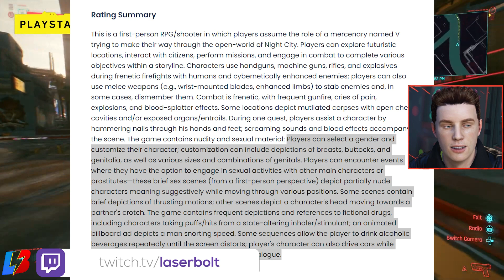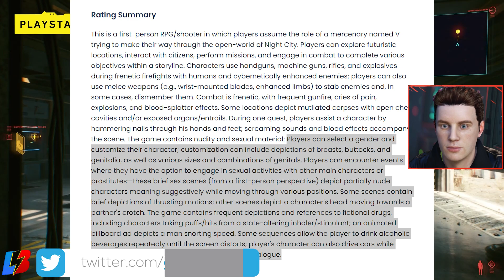Cyberpunk 2077 SEXUAL LIFEPATH and Insane Romance Options, Dating and More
Here is the Cyberpunk 2077 SEXUAL LIFEPATH and Insane Romance Options and all that you need to know that will involve your character in choices that you never had in a game that will leave you in shock on how cyberpunk sexual lifepath is and what does it do. Take a look at the cyberpunk 2077 romance options video and let me know what you think?